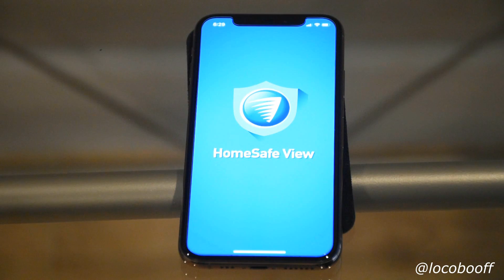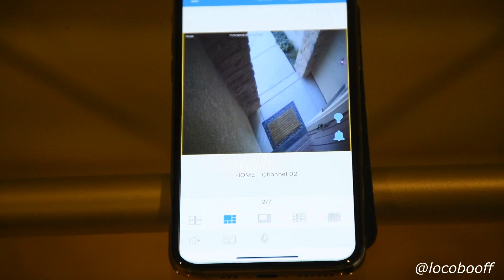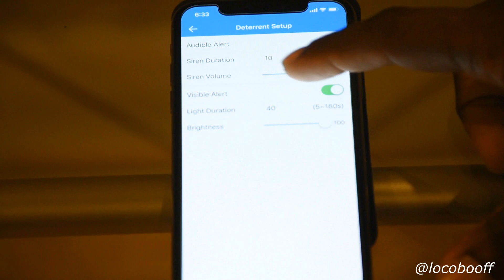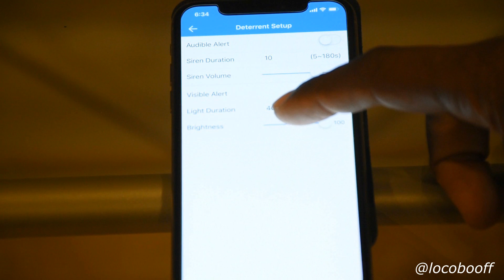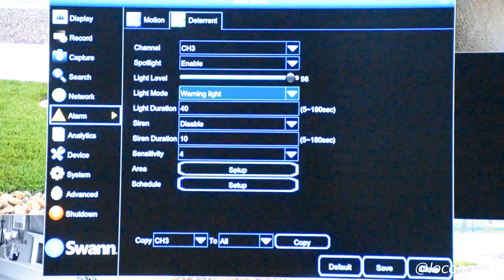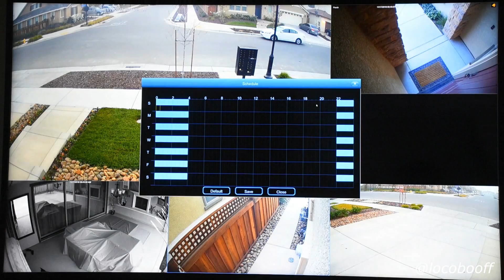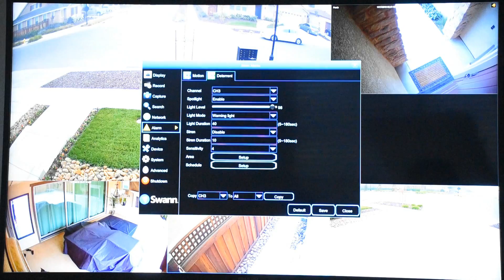Swann Add On Spotlight Security Camera Unboxing, Review, Demo: 2-way audio, siren for NVR-8580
These Swann add on spotlight security cameras, 4K and 5 megapixel, are extra cameras for the NVR-8580. YOU MUST HAVE A Swann NVR-8580 to add them to.

These security cameras have sensor lights and 2-way audio which includes a siren. The cameras have a microphone and a speaker and are weatherproof.

Both the sensor lights and alarm siren can be triggered either by motion detection or manually via the HomeSafe View app.

The 2-way audio is also a great feature for you to talk back with people near the camera, so you can ask someone suspicious to get away or ask a deliveryman to leave the package at the door or with a neighbor.

At the end of the video I’m showing some sample CCTV footage from the black and white infrared night vision and then the color night vision with the bright spotlight LEDs on.

You can see how it improves evidence, since with the spotlights on, you can see clothing colors.

Overall these are all great deterring features.

Product pages:

4K spotlight security camera NHD-885MSFB

5MP spotlight security camera  NHD-865MSFB